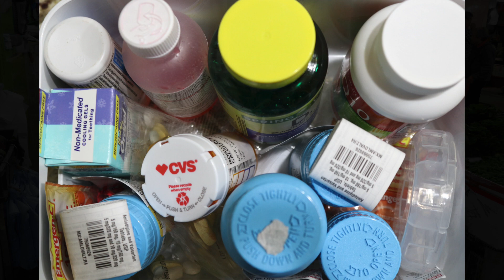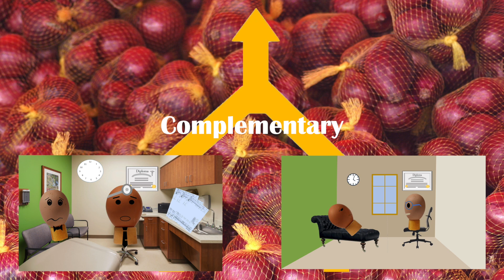Alternative Medicine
Yes, hypnotherapy can be used to 'complement' medical care. But, when medical care has failed to produce healing, hypnotherapy is often an effective alternative.